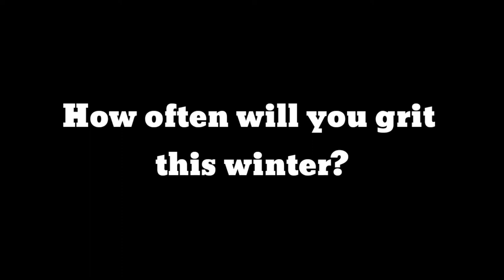The Veolia Gritting Crew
For OurDay, we're showcasing services the council provides. Here's a little intro to our fantastic gritting team, who work in icy conditions while we're sleeping, to make our roads safer.